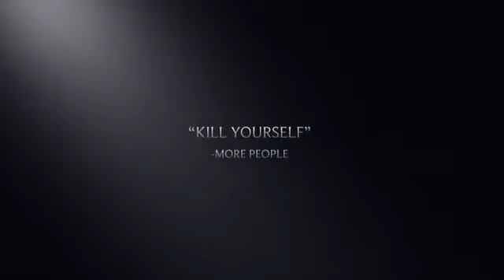The Springtrap10234 Two Year Anniversary Trailer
Coming May 19, 2017